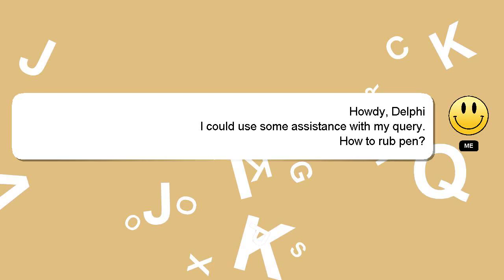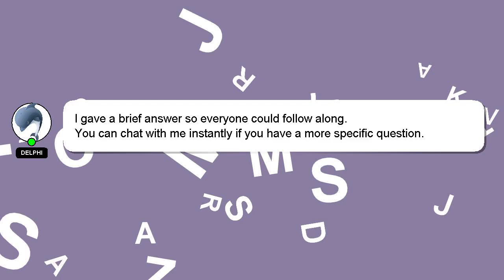How to rub pen?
A brief introduction of myself, Greetings, my name is Delphi. I am at your disposal to help you with any questions you have. - How to rub pen?

If you need more specific information, let me know by leaving a comment or starting a chat. Your answer will be acknowledged and appreciated, and I will 'heart' it as a sign of gratitude.

*2 What we are experimenting :*